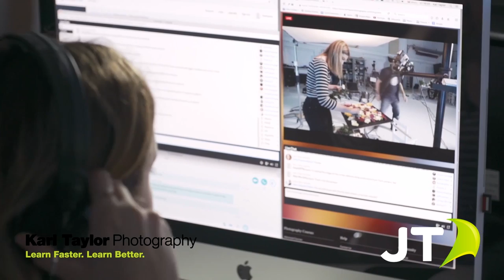JT Fibre Broadband - customer testimonial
JT is Tier 1, global communications provider of a full suite of managed products and services. Our range includes next-generation infrastructure with fixed-line, mobile, broadband/ISP, network connectivity and hosting as well as world-leading high-speed fibre broadband services.

With over 120 years’ experience in telecommunications, we are dedicated to delivering world-class services.

We are a full-service global consumer and business enterprise provider, with services covering domestic fixed land line through to leading-edge data hosting for the e-gaming industry.